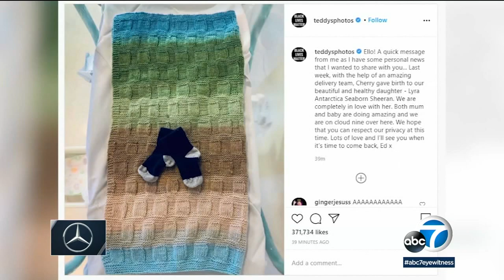Ed Sheeran, wife Cherry Seaborn welcome baby girl named Lyra Antarctica | ABC7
Ed Sheeran has announced the birth of his first child with his wife Cherry Seaborn. The couple's "beautiful and healthy daughter" Lyra Antarctica Seaborn Sheeran was born last week, Sheeran wrote on Instagram Tuesday.